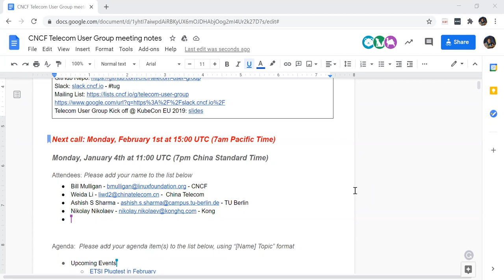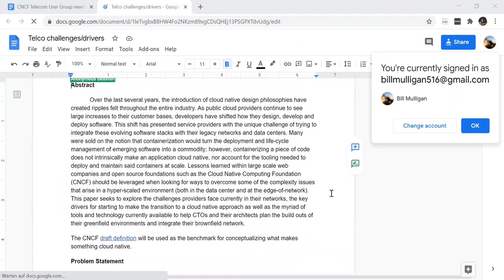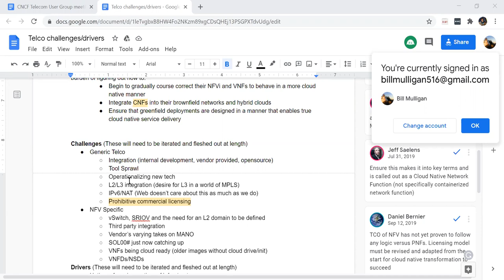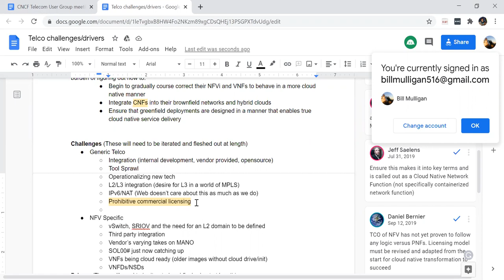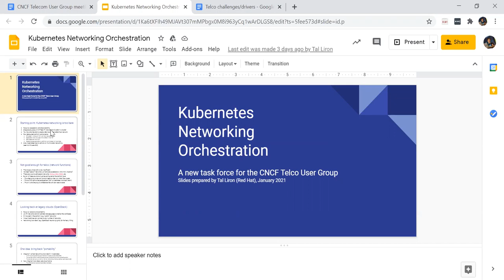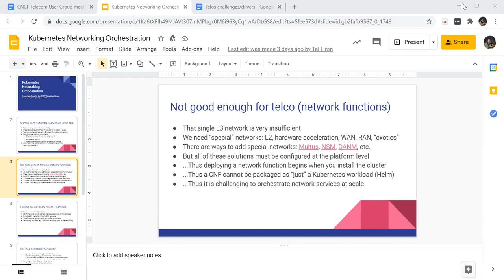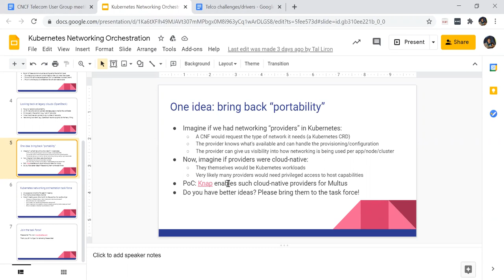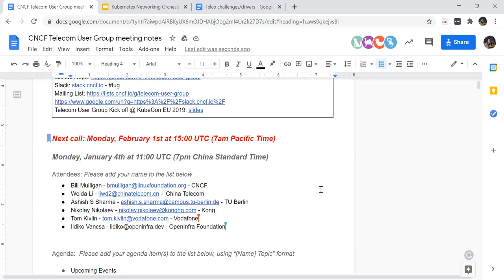CNCF Telecom User Group Meeting - 2021-01-04